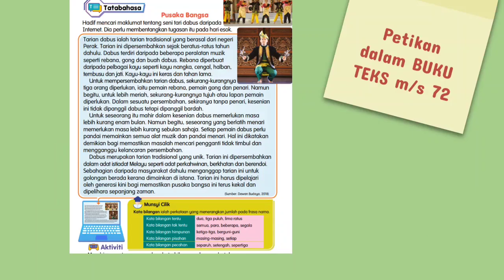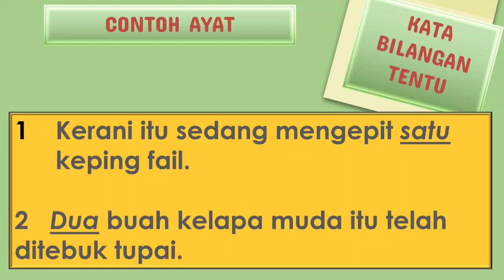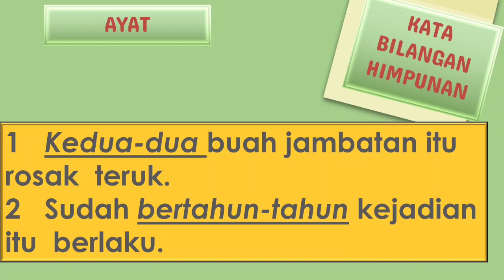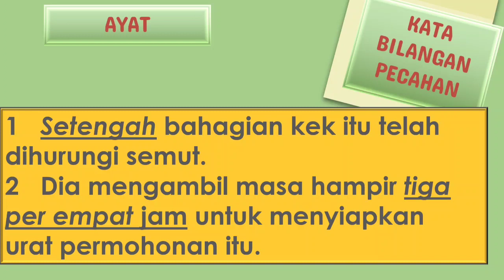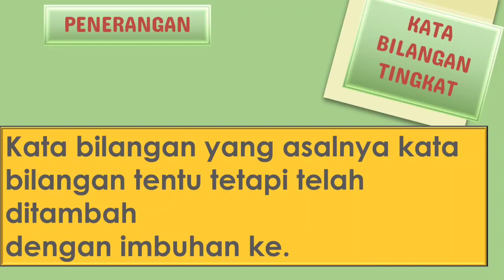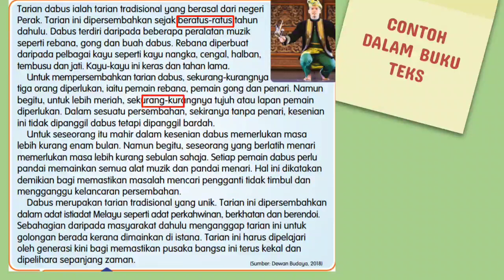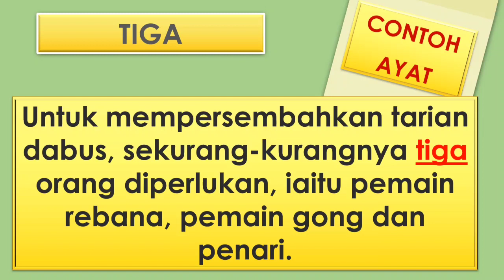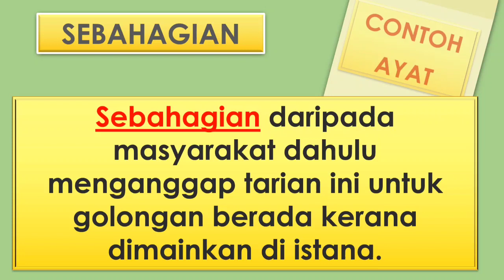KATA BILANGAN | PUSAKA BANGSA | BAHASA MELAYU TAHUN 4